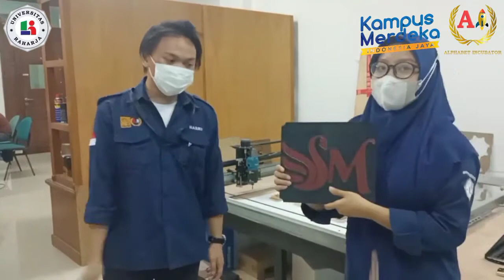Amazing Testimoni with CEO SM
Hi youtobers ^^
Luar biasa banget nih Harry berkesempatan bisa Testimoni bersama CEO SM langsung 🤗Yukk bisa simak Vidio ini yahh tanpa harus kalian skip - skip okehh stay tuned🤗 semoga Vidio Harry kali ini bermanfaat buat kalian semua yahh😊 dan jangan lupa juga untuk subscribe Magic Channel dan like yahh dan jangan lupa juga nyalakan tombol lonceng nya yah🤗🙏